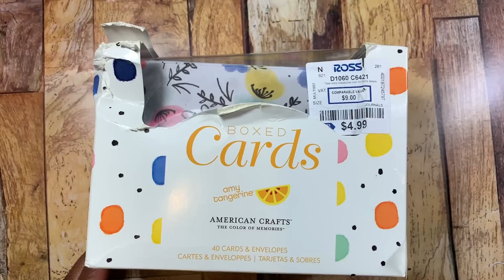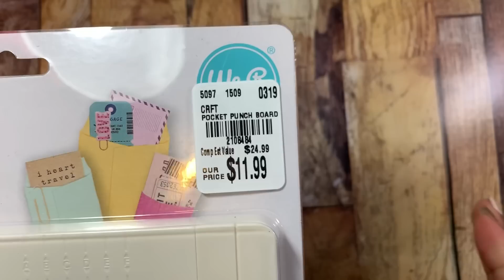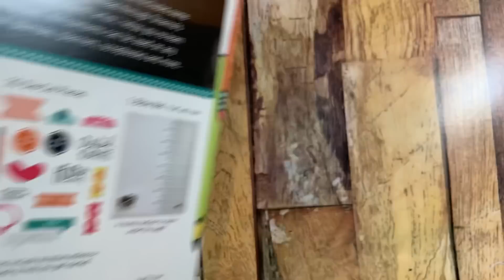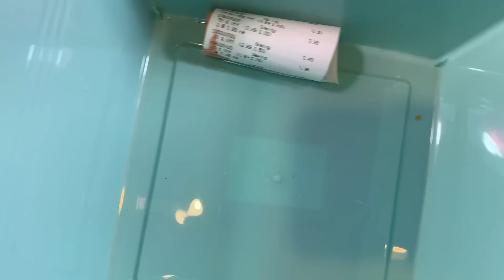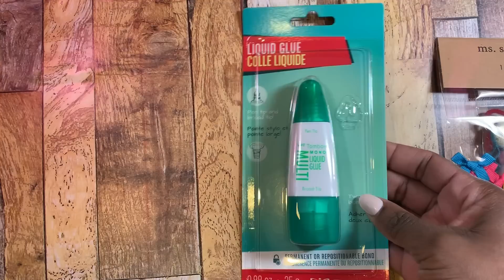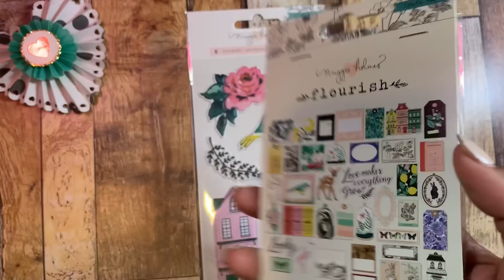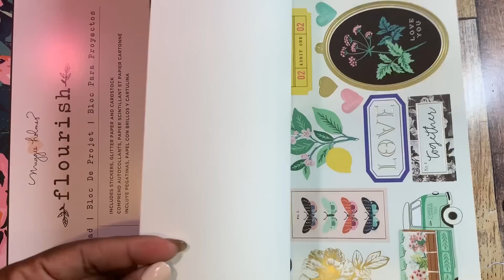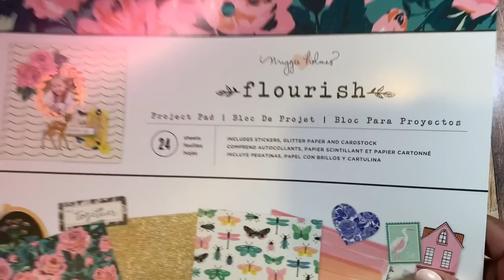💕 🥰 Awesome Collective haul ~ new Maggie Holmes items in Joann!!~Come take a peek👀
Hi guys!! Come check out this awesome collective haul from hobby lobby, Joann, Ross and Tuesday Morning.
Joann has a new product line called Designer Destination featuring American Crafts designers including our beloved Maggie Holmes.
xoxo
Glo
Visit me on Instagram @Glowycakes